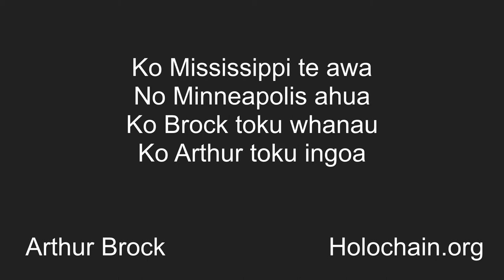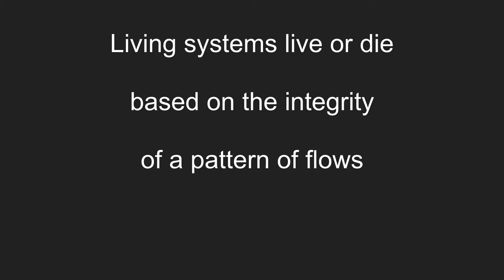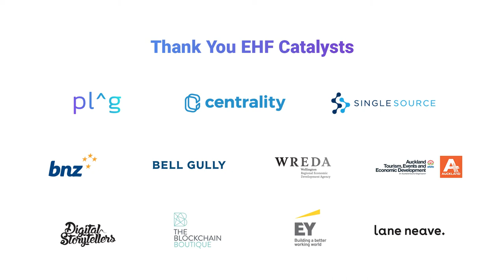Hacking Systems Flows - Arthur Brock at New Frontiers 2019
EHF Fellow, Arthur Brock on the power of designing from living systems.